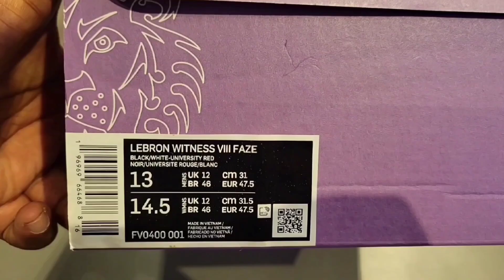I'm Shocked This Air Jordan Retro Sold Out!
I'm Shocked This Air Jordan Retro Sold Out! | Air Jordan 8 “Playoffs”

Dressed in a Black, True Red, and White color scheme. This offering of the Air Jordan 8 will stay faithful to its original release, featuring the classic graphic overlays on the mudguards and outsole. The shoe will also come with its original Red pull tabs like the OG pair instead of Black that was used on the previous retro.

Air Jordan 8 “Playoffs”
Color: Black/True Red-White
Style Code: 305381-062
Release Date: September 30th, 2023
Price: $210